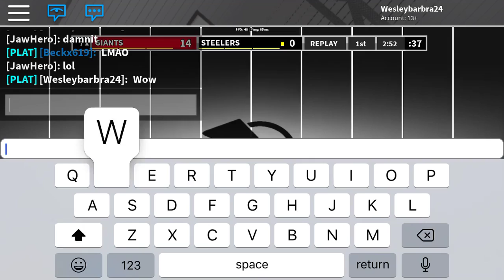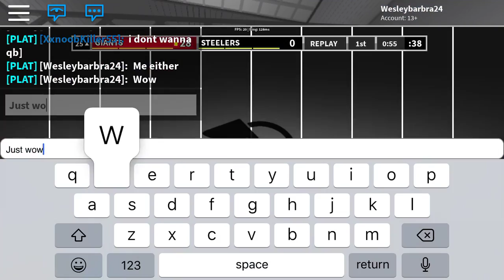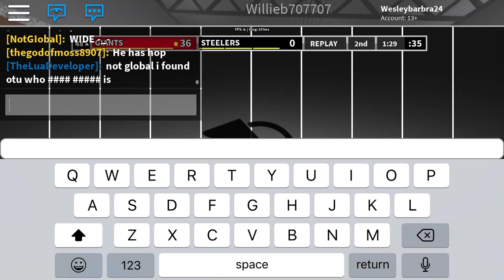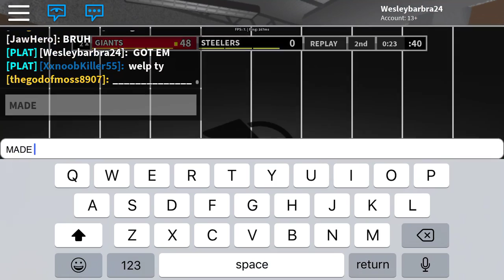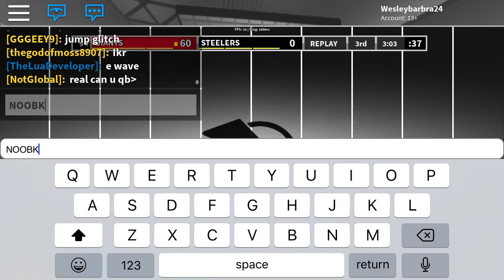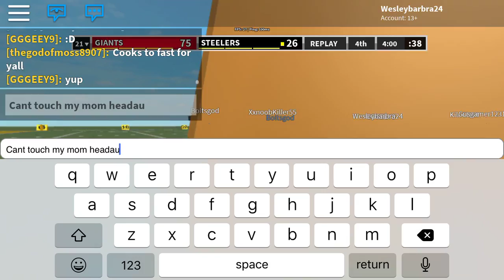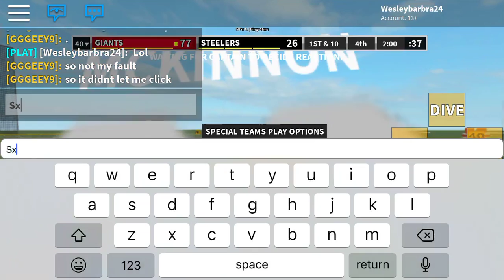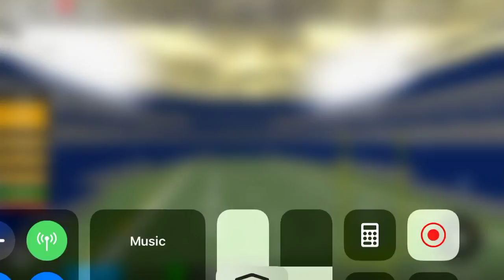Football Universe Gameplay w/ Jerick McKinnon